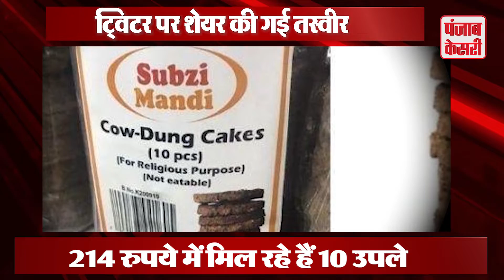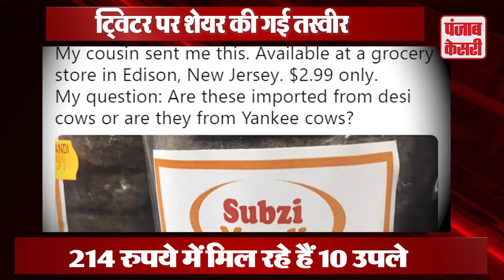ऑनलाइन बिक रहे हैं गाय के उपले, जानिये क्या है इनकी कीमत